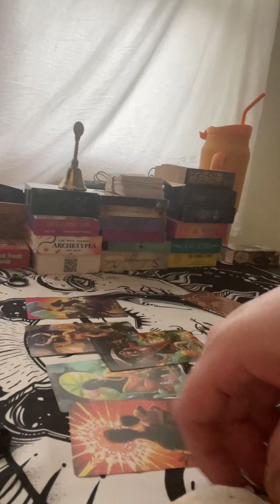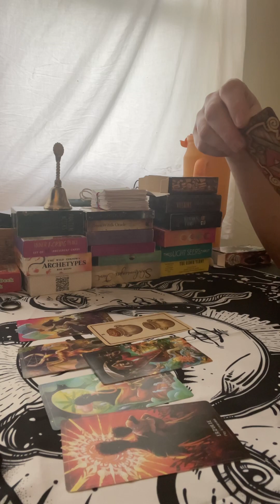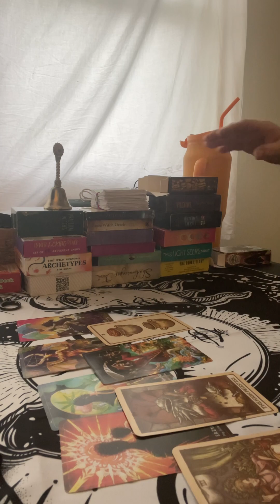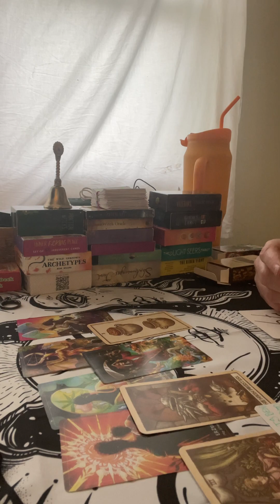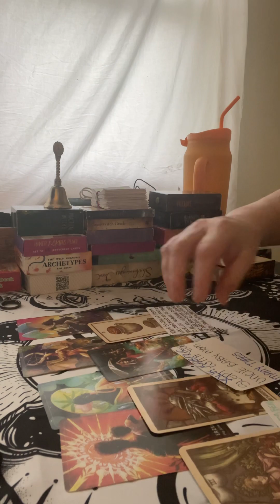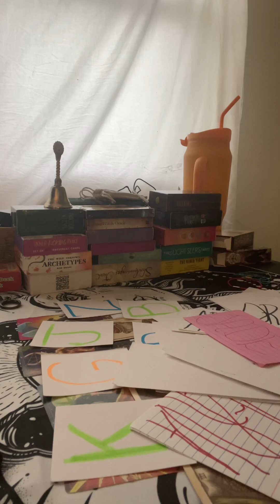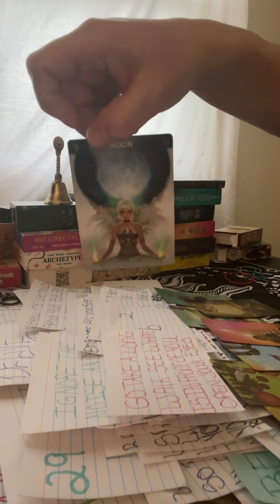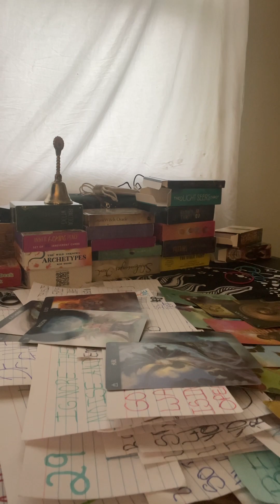BUT DONT GIVE UP CUZ YOUR THERE.YOU DID IT BABY.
love god english enjoy entertainment live happy happy memes livestream happy lovestatus COLLECTIVE MESSAGES

3rd 🥉 EYE 👁️ ACTIVAVATION GOING ON HERE NOW!! LISTEN LYNDA NOW KARAN TOO TO YOU ALL LOUD MOUTH BUSYBODIES PPL SHOUT THE FK 🆙 AND SIT DOWN AND BOW TO THE GODS!

FOR COMING TO MY CHANNEL! I WILL BE ACCEPTING READINGS IF YOU FEEL CALLED TO. I CAN DO LOCALLY AND FACETIME AS WELL..

PayPay $AllyHoag

PLEASE 👍

TO SEE ALL

MY VIDEOS UPLOAD OR POSTED ON HERE MY MESSAGES ARE TIMELESS WHICH MEANS WHEN YOU SEE THIS ITS FOR YOU!!

CHANNELED MESSAGE FOR SOMEONE I SAY IF YOU WATCH THIS. SOMETIME IN YOUR LIFE YOUVE HAD SOMETHING HAPPENED TO YOU SOME POINT IN YOUR LIFE OR WILL IN YOUR FUTURE. SO I DO PAST PRESENT AND FUTURE REARINDS AS WELL AS THE PAST LOVED ONES READINGS.DONT EVER MAKE ANYTHING FIT INTO YOUR LIFE IT MAY COME BACK AND BITE YOUR ASS ONE DAY !! NOT A JOKE EITHER !!

LOVE ❤️ AN LIGHT 💡